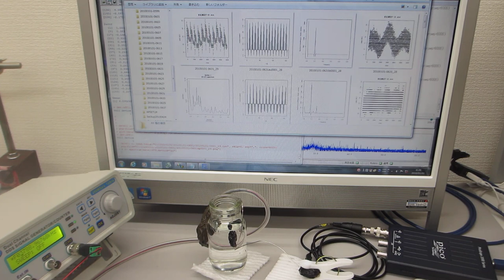超音波プローブを利用した、オリジナル超音波実験 ultrasonic-labo